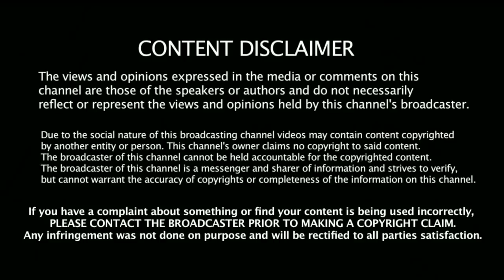6 useful kitchen tips & new ideas in tamil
🌹recommended video's 🌹